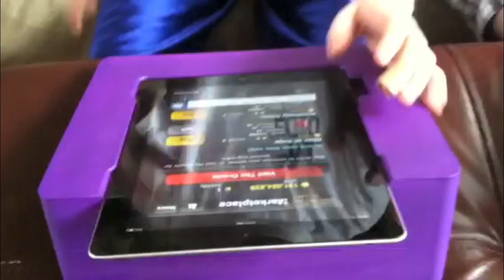Kids use iPads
Kids demonstrate how they like to use iphome.